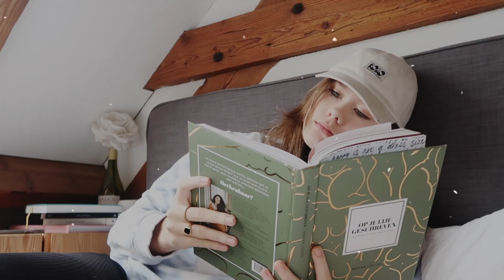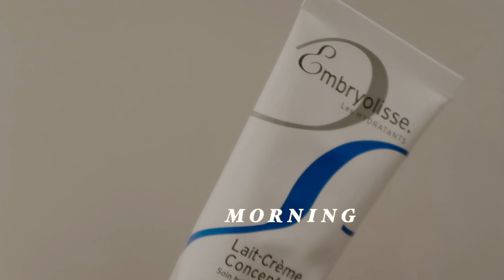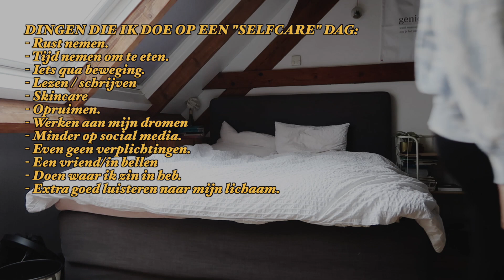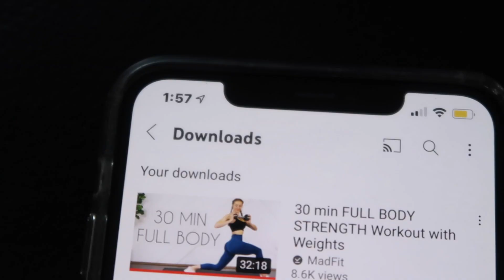"self care" dag🤍